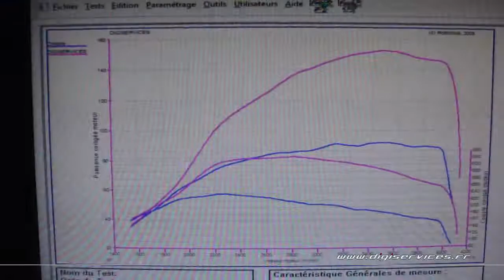Reprogrammation Moteur Opel Vivaro cdti 90cv @ 153cv Dyno Digiservices Paris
Passage dans nos ateliers d'un Opel Vivaro cdti 90 pour une reprogrammation moteur.